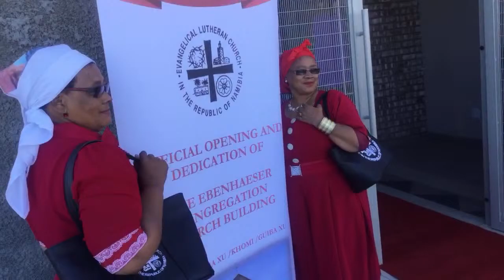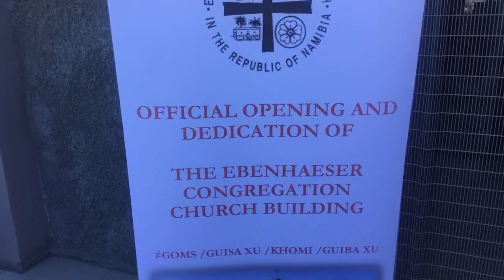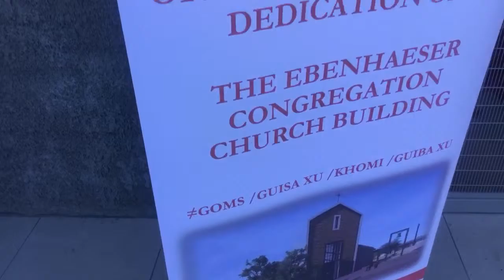Mariental new church elcrn, by Johannes !Gawaxab